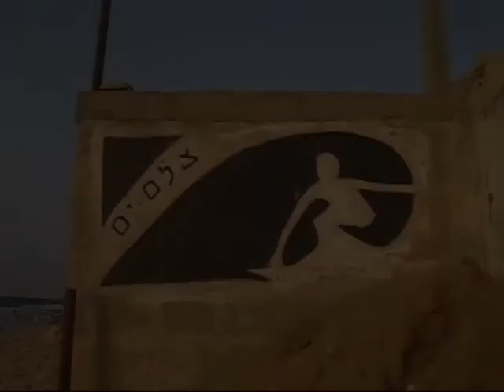Sep 25th 2010 - Waiting for the Waves to come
יום שבת 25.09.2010 - תחזית גלים ורוח מחוף גווה אשקלון. תחרות הגלישה באשקלון נמצאת בתקופת המתנה. גובה הגלים נמוך מאוד והרוח N-NW 14 קשרים. בימים ראשון ושני עליה ניכרת בטמפ', רוח N-NW עד 17 קשרים וזרמים נמוכים ללא תנאי גלישה נאותים. צפי גלים לקראת שלישי ורביעי...
Saturday 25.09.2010 - Wave and Wind forecast from Gute beach Ashqelon. N-NW winds 14 knots and small currents. On Sunday and Monday rise in temperatures and no surfing conditions. wind speed will get to 17 knots Northern.